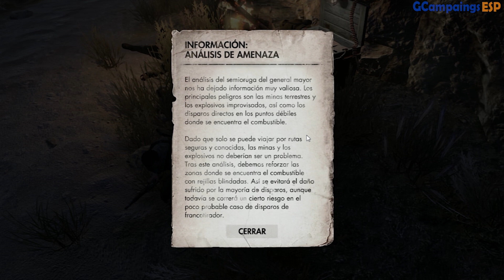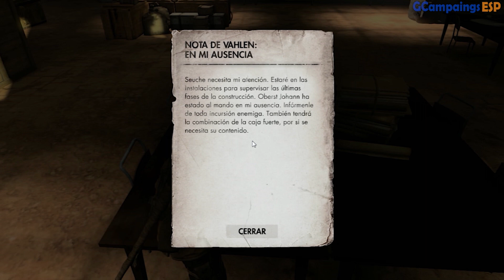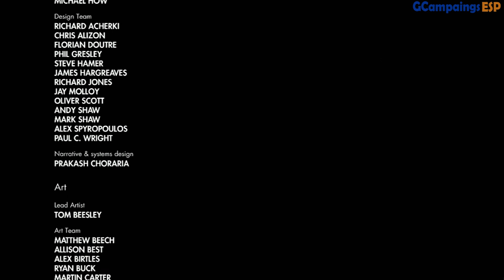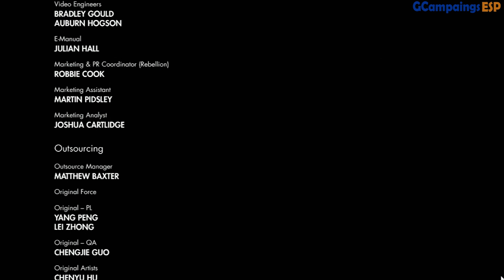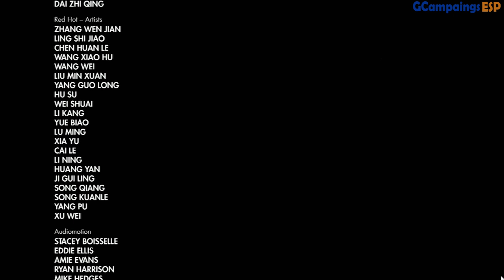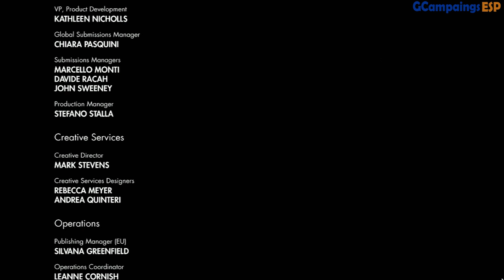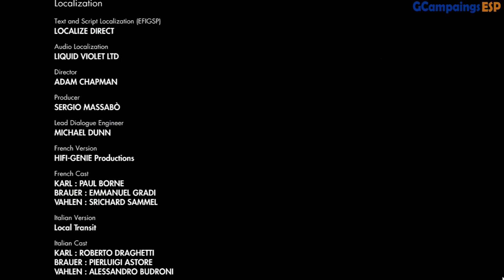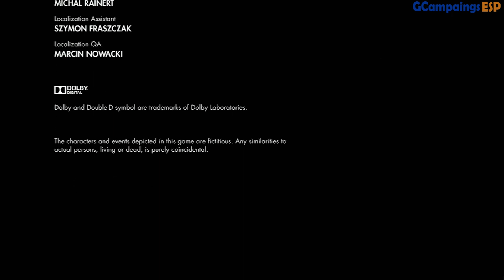Sniper Elite 3 Pelicula Completa Español - (Full Movie) HD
*Película del juego Sniper Elite 3  en Español y a calidad 1080p, Disfrútenlo

Gravado con este PC:
Procesador: AMD Phenom 2 x4 965 Black Edition 3.4Ghz
Tarjeta Gráfica: Nividia Geforce 640 2 Gigas
Ram: 8 Gigas
Sistema: Windows 7 Ultimate